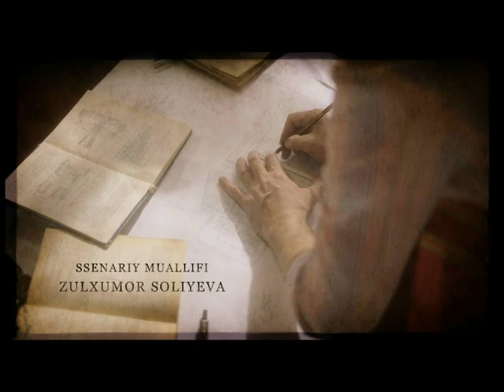Umrning o'n lahzasi 13 qism|Умрнинг ўн лаҳзаси 13 қисм